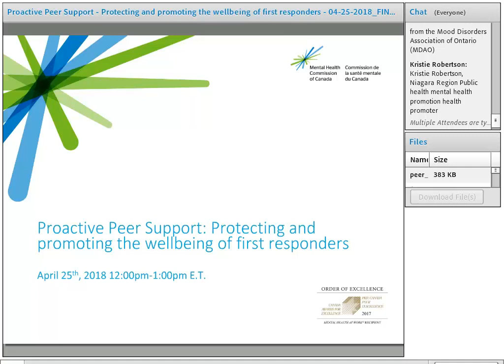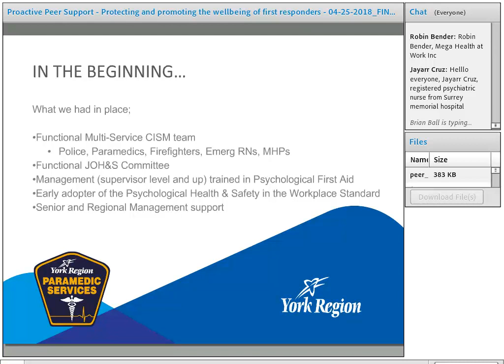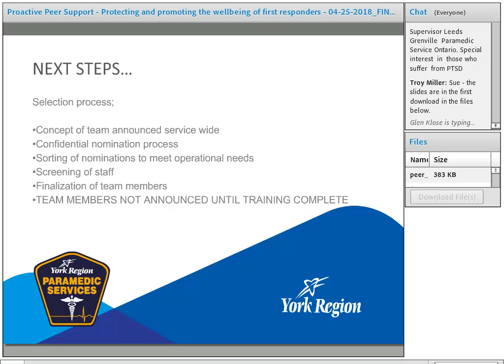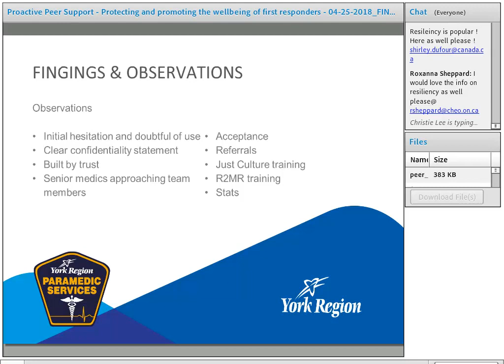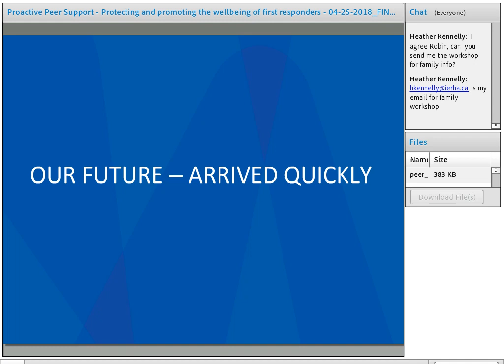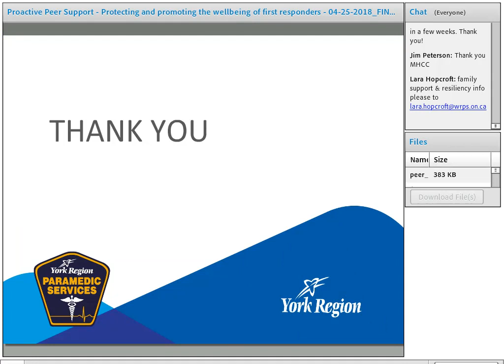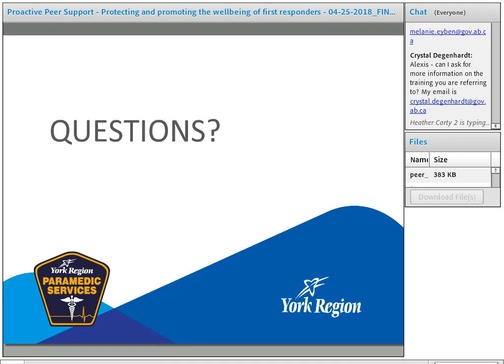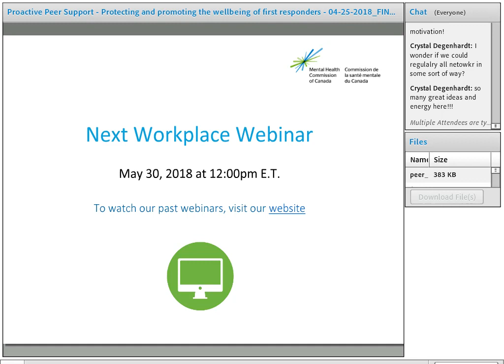April 25, 2018 - Webinar #47 / 25 avril 2018 – Webinaire #47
Proactive Peer Support: Protecting and promoting the wellbeing of first responders

Soutien proactif par les pairs : Protéger et promouvoir le bien-être des premiers intervenants